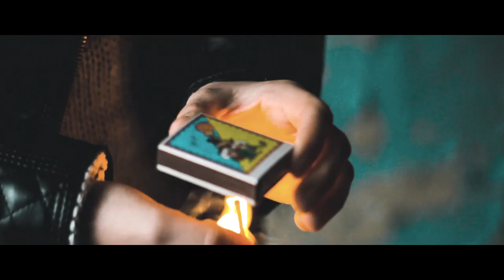MC Анюта «Айболит»